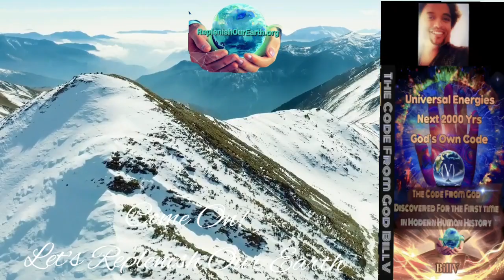Replenish Our Earth - Let's Direct AGI towards Prosperity.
Replenish Our Earth - Let's Direct AGI for Our Prosperity along with Our Earth's Prosperity Today & into the Future.